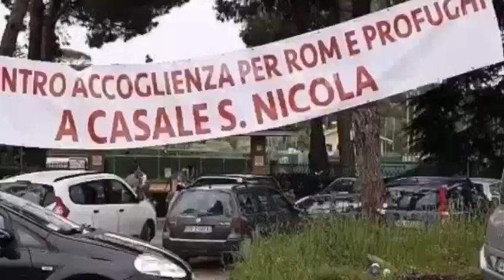Fabio Rampelli: Qui si fa l'Italia